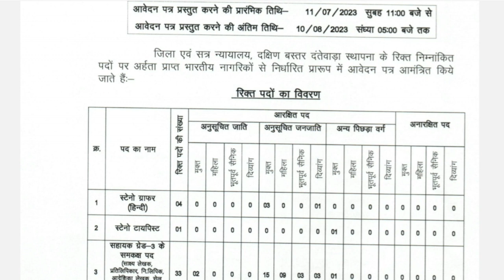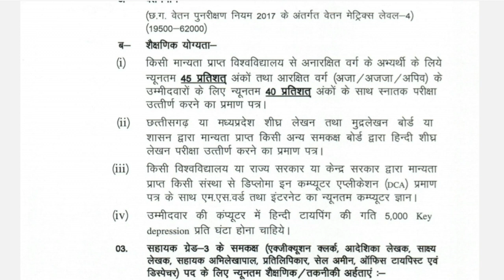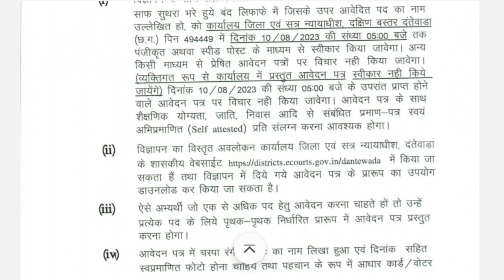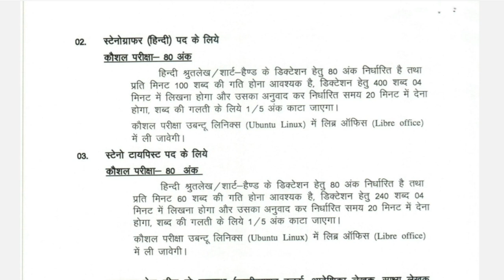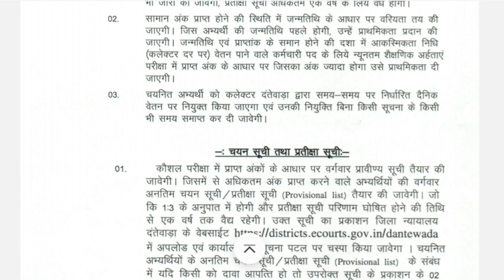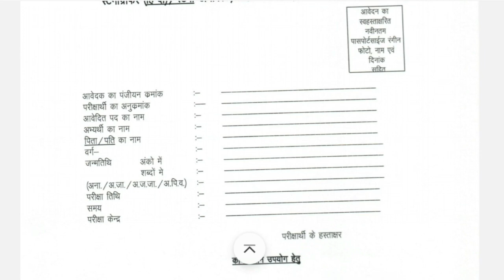छत्तीसगढ़ में दक्षिण बस्तर (दंतेवाड़ा) जिले की कुल 51 पदों पर अलग-अलग पदों की भर्ती जल्द करें आवेदन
जॉब की जानकारी एवं पीडीएफ फाइल :

⭕ कार्यालय जिला एवं सत्र न्यायाधीश दंतेवाड़ा के अंतर्गत तृतीय श्रेणी एवं आकस्मिकता निधि (कलेक्टर दर) पद पर वेतनभोगी कर्मचारियों के रिक्त पदों की पूर्ति हेतु अधिसूचना

cg job, cg new vacancy,
cg job vacancy 2023,
cg job 2023, govt job vacancy 2023,
govt job cg, new vacancy 2023,
CG job vacancy, job vacancy,
cg vacancy, cg jobs, cg jobs 2023,
cg govt job, cg vyapam, cg recruitment 2023,
cg vyapam upcoming vacancy 2023, chhattisgarh mein aane wali vacancy,
jobs after graduation, govt jobs,
cg new vacancy, cg new vacancy 2023,
cg vyapam new vacancy,
chhattisgarh new bharti 2023,
cg latest vacancy 2023, cg job 2023,
cg jobs, cg jobs 2023, cg vacancy,
cg job, cg vyapam, cg vacancy 2023,
cg govt job, cg upcoming vacancy 2023,
cg recruitment 2023, cg vyapam upcoming vacancy 2023, cg govt job vacancy 2023,
chhattisgarh mein aane wali vacancy, Chhattisgarh recruitment 2023,
CG job vacancy, CG government job,
CG vacancy, latest 10th pass,
government, government jobs 2023,